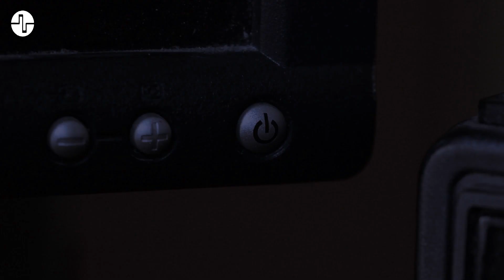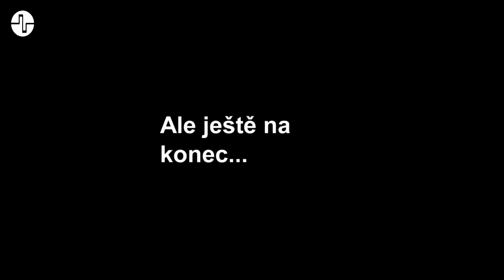HIFIVIZE 2019 pátek 5.7